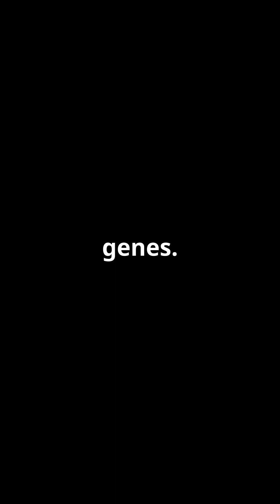What is Neurofibromatosis? | Understanding the Condition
What is Neurofibromatosis?

Neurofibromatosis (NF) is a genetic disorder that causes tumors to grow on nerves throughout the body. It can affect the skin, bones, and even the brain. There are three main types—NF1, NF2, and Schwannomatosis—each with unique symptoms. Common signs include skin changes, like “café-au-lait” spots, and growths under the skin. While NF varies in severity, it can lead to complications such as pain, vision loss, and hearing issues. Treatments focus on managing symptoms, as there’s currently no cure.